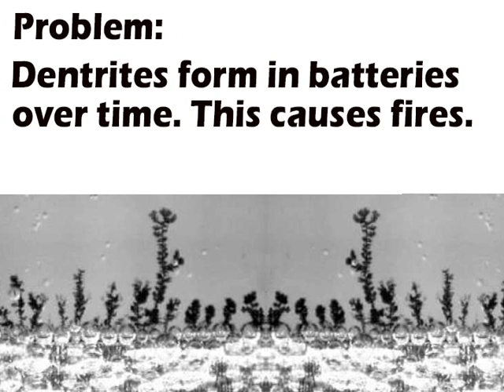How to Make Batteries That Don't Start Fires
Idea by Michael W. Dean
2018/2019

Covered by the BipCot NoGov patent-type thing.

Typo alert: ". as the form" should be ". as they form."